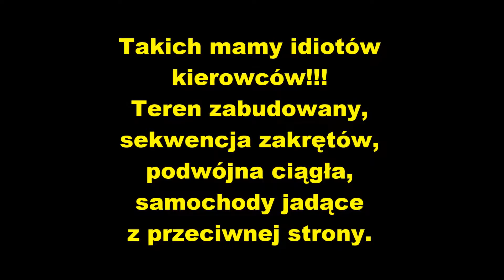Kretyn kierowca czyli Idiotów ci u nas dostatek